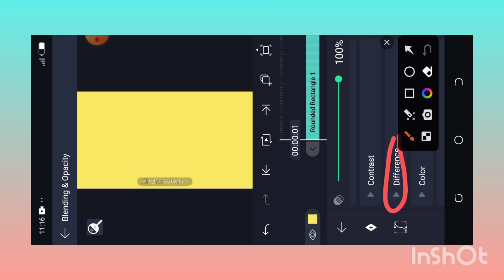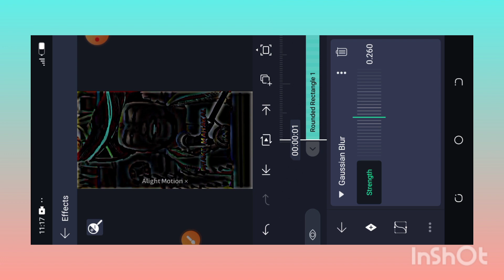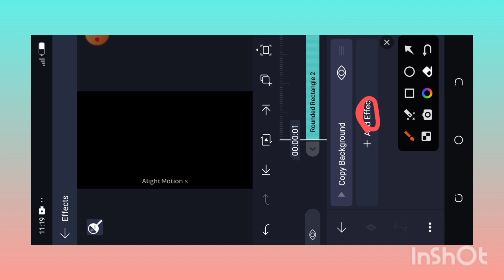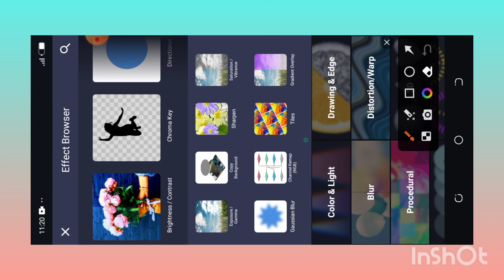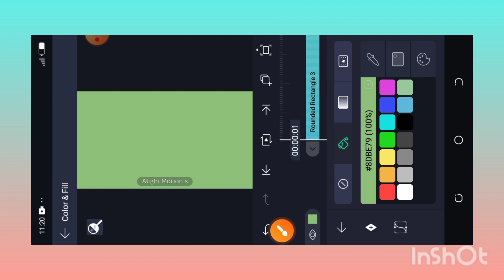new tareding effect bageshwar maraj video editing 4k quality on alight motion colours effect editing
new tareding effect bageshwar maraj video editing | 4k quality on alight motion ||
alight moti🥰new effect
hdr 4k
new editing video
full hdr edit
new effect
new tareding effect set
new edition video
4kcc
hdr cc
hdr cc 4k
hdr quality
4k video edit
new hd edit
full 4k hd video edit
quality Totulial on aligh motion
new effect set
HDR CC
4k cc
new hd video
hdr video
hd
4k
new hdr cc
aligh motion new edit video
new effect
hd video
hdr cc
4k